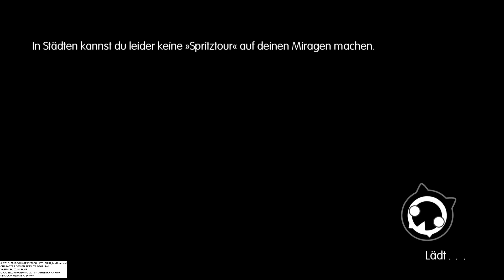WORLD OF FINAL FANTASY Ps5 German #69 Feuerprobe⭐2024